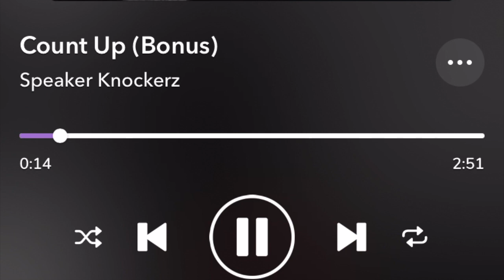Speaker Knockerz Mother Speaks On His Lyrics In Count Up (Part 3)